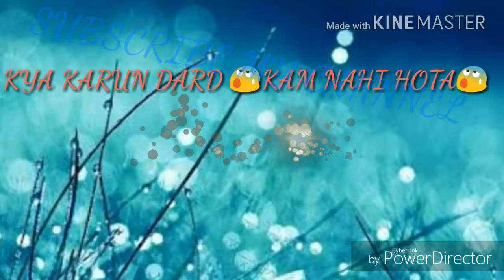KOI SIKHWA NHI MAGAR Awesome Status💝💗👌👈